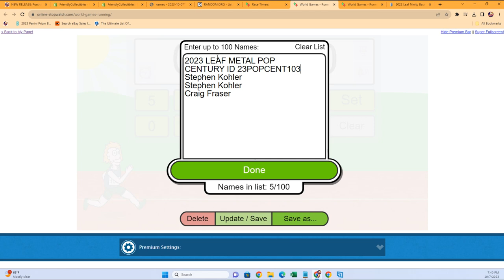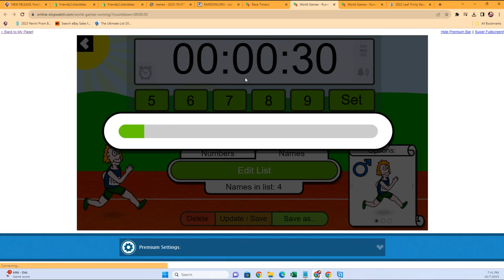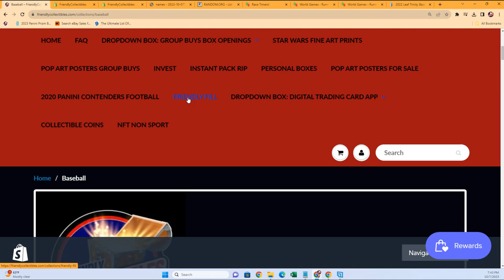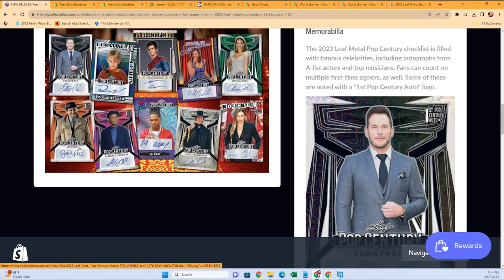2023 LEAF METAL POP CENTURY FILLER C ID 23POPCENT103